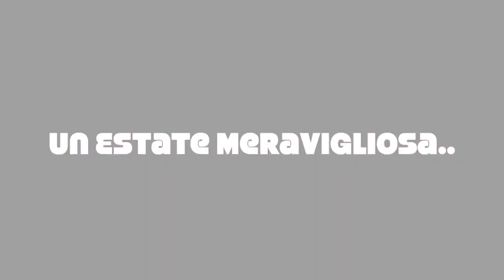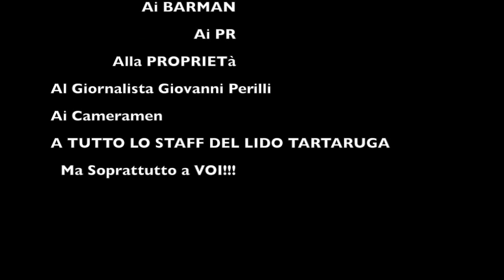OFFICIAL VIDEO - LIDO TARTARUGA - ESTATE 2k14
Una Delle Stagioni Più belle al LIDO TARTARUGA / ESTATE 2k14
Un Ringraziamento a tutte le Persone che hanno Contribuito alla riuscita di questa Splendida Stagione..A tutte le Persone che sono state presenti ai nostri eventi..

Video Reporter: BC FOTO
Photo Reporter: ALESSANDRO DRAGONE
Video prodotto da: ENZO MASOTTI